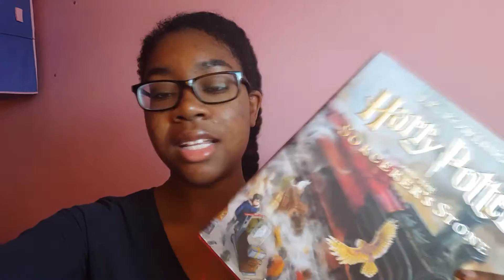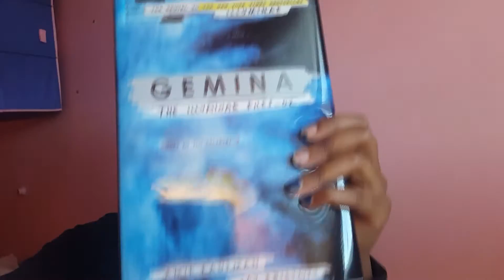Rest of December/Holiday Booktube-A-Thon TBR | 12 Days of LucieReads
[CC] A video where I talk about books I'm going to read! Also get ready for 12 days of videos from me!